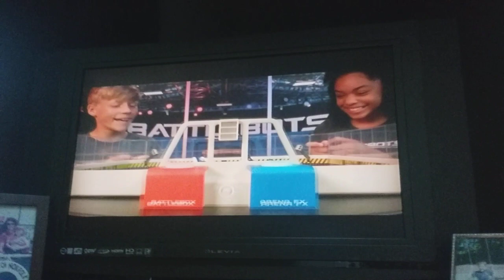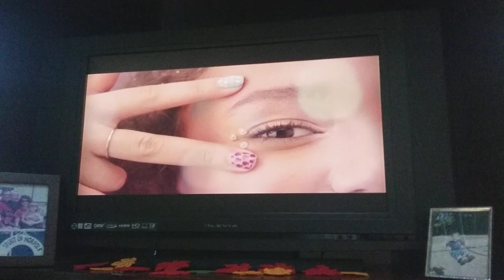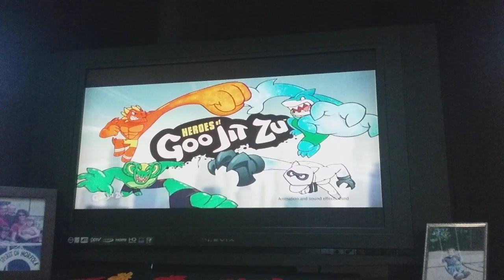Cartoon Network Commercial Break November 3rd, 2019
1. Apple and Onion promo
2. Teen titans go Turbo titans go force promo
3. Coming up next Craig of the creek bumper
4. Battleship Shots
5. Hexbug Battlebots
6. Frozen 2 tv spot
7. Fios on demand ( the angry birds movie 2)
8. Go glam nail stamper
9. Kinetic sand
10. Really rad robot turbo bot
11. Lego City fire and sky police sets
12. Littlest by baby alive
13. Heros of goo jit zu ultimate hero supagoo blazagon
14. New Totaldrama rama
15. Cartoon Network Apple and Onion bumper